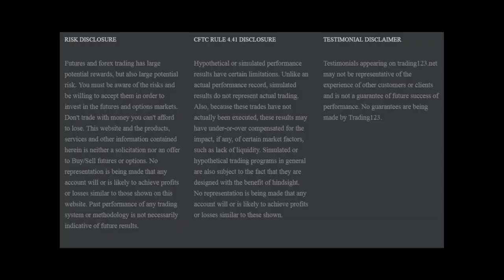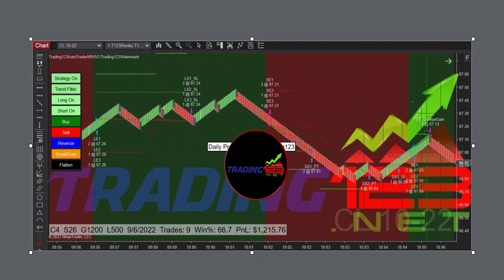Trading123 AutoTrader | Trading Crude Oil | Trade Automation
In this video were Trading Crude Oil with Trade Automation. See how the Trading123 Autotrader traded Crude oil for over 1k in gains. Trading123 YouTube Channel to bring education to traders on how our products work with the NinjaTrader trading platform. Our highly accurate Ninjatrader 8 indicators can be used to trade stocks or futures in any market worldwide. To our algorithmic trading strategies with the Trading123 Autotrader. And our Volume Delta indicator reads volume order flow and is highly accurate in showing volume reversals at the highs and lows. You will see videos on our Automated Strategies for Ninjatrader.

The Trading123.Net website is intended for educational and informational purposes only and should not be viewed as a solicitation or recommendation of any product, service or trading strategy. No offer or solicitation to buy or sell securities, securities derivative or futures products of any kind, or any type of trading or investment advice, recommendation or strategy, is made, given, or in any manner endorsed and the information made available on this Web site is not an offer or solicitation of any kind.